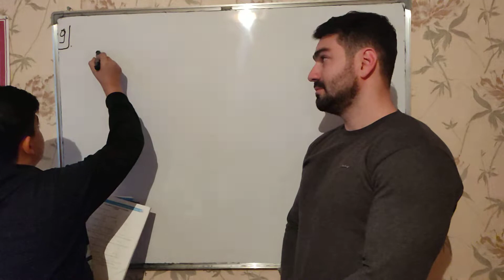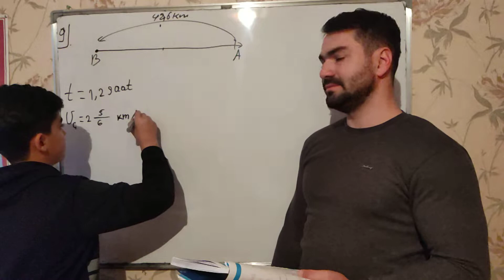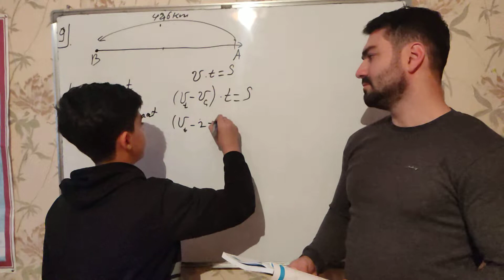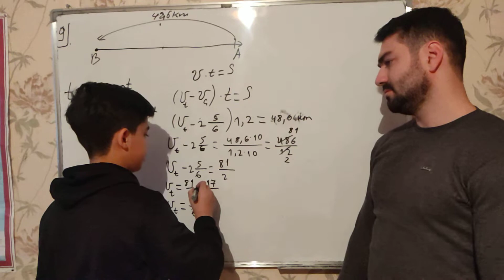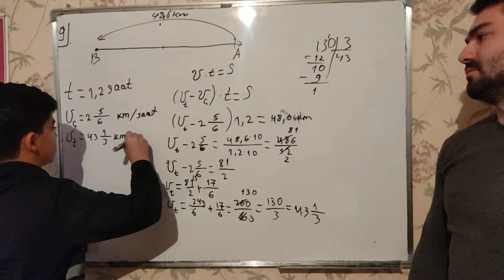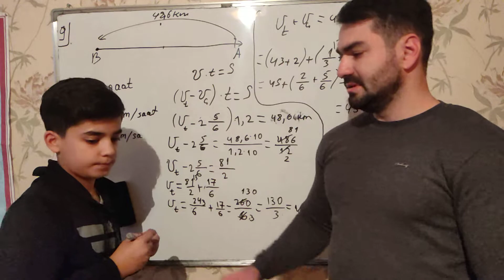6-ci sinif Namazov q.səhifə 11 no 9